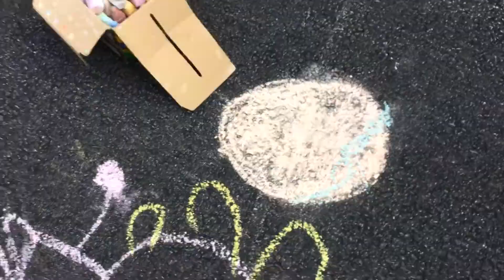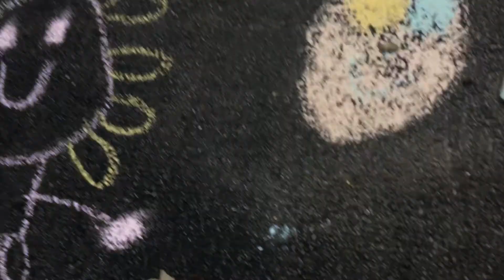October 14, 2020